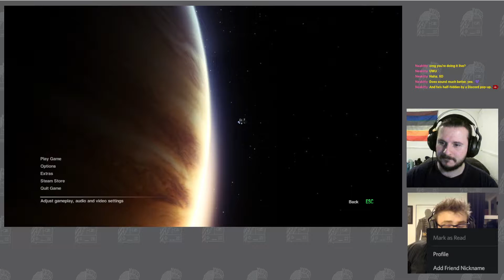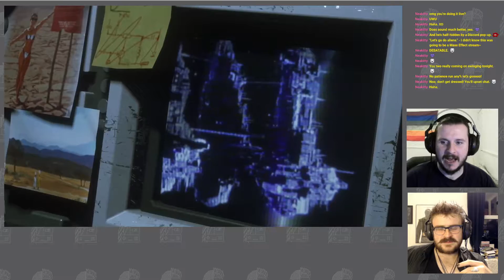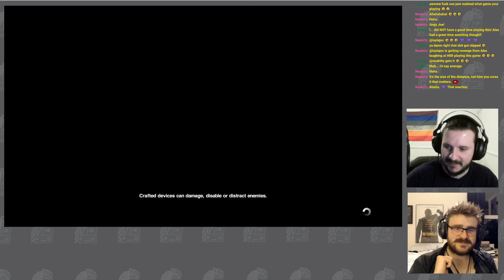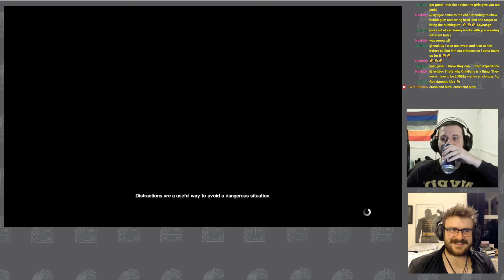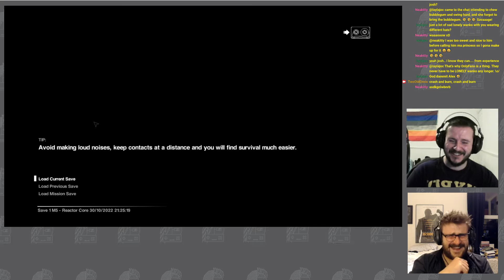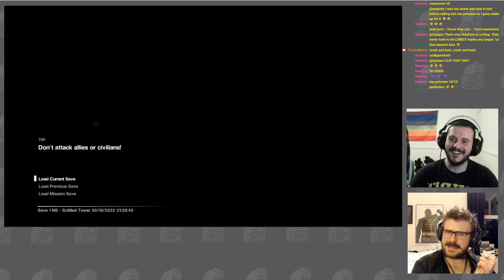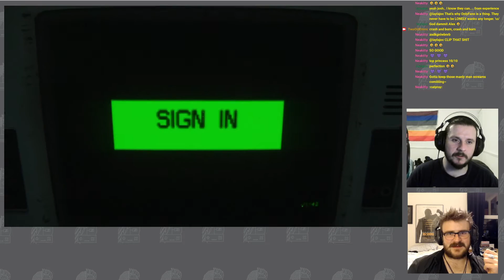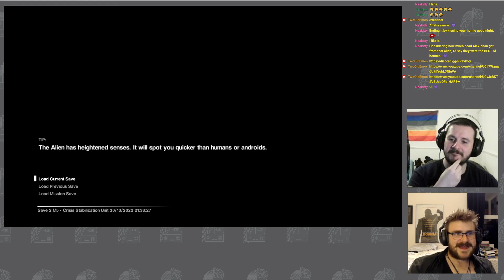Alien Isolation - Part 1